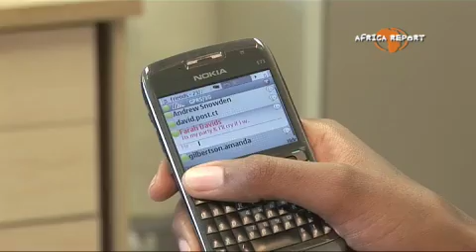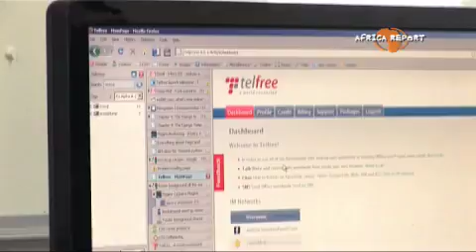video - Yeigo Communications, Cape Town, South Africa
SOUTH AFRICA -- Yeigo Communications, SA's first mobile VOiP Company started in 2005 by 3 tech-savvy communications software developers who graduated from UCT. Rapelang Rabana is the young female entrepreneur who acts as the driving force behind Yeigo and we interview her on how they burst onto the market after landing a multi-million dollar investment.